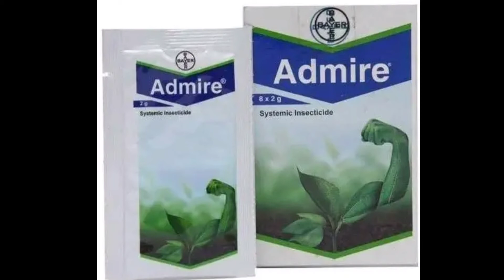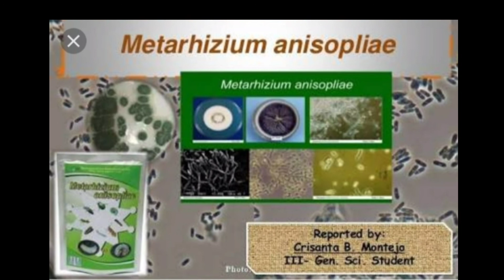डाळिंब बागेतील मावा, थ्रिप्स नियोजन व औषधे.# Pomegranate Aphids,Thrips Dalib varil mava rog niyogn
बालटे कृषी सेवा केंद्र
मार्केट यार्ड गाळा नं.7 स्टेट बॅकेजवळ
निंबवडे रोड आटपाडी जि.सांगली
प्रो.अंकुश केशव बालटे.(B.Sc.Agri.)
नमस्कार शेतकरी मित्रांनो डाळिंबाची माहिती या विषयी.
1)फेसबूक ग्रुप जॉईन होण्यासाठी खालील लिंकवर भेट द्या.
 2)टेलिग्राम ग्रुप जॉईन होण्यासाठी खालील लिंकवर भेट द्या.

Scirtothrips dorsalis# Aphis punicae अॅफीस पुनिकी# स्क्रिर्टोथ्रिप्स डोरसॅलिस# अळी# अनार#आंबे बहार # मृग बहार # हस्तबहार # Promogrante Farming Anar# डाळिंब बहार नियोजन # चांगली मादी कळी निघण्यासाठी पुर्व नियोजन # डाळिंब शेती विषयक माहिती
नमस्कार शेतकरी मित्रांनो डाळिंबाची माहिती या विषयी हा YouTube चॅनेल आहे,तरी आपण हा चॅनेल Subscribe करा म्हणजे वेळोवेळी चांगली माहिती मिळण्यास मदत होईल.आपण बालटे कृषी सेवा केंद्र आटपाडी या YouTube चॅनलच्या माध्यमातून पुढील सर्व माहिती बघणार आहोत.डाळिंब विश्रांती काळातील नियोजन व खत व्यवस्थापन#डाळिंबातील खोड कीड व्यवस्थापन#डाळिंब पानगळ फवारणी व पुढील नियोजन#डाळिंब पहिले पाणी खत नियोजन व फवारणीडाळिंब बागेतील मावा थ्रिप्स नियोजन औषधेडाळिंबाचा ताण काळ व फवारणीडाळिंब फुलधारणा व अधिक मादी कळी साठी नियोजन#डाळिंब पिक # डाळिंबाच्या मूळ खोड पाने फुले व फळ#तणनाशकाचा वापर करून तण नियंत्रण#फळ विरळणी सनबर्न सूर्याचा चट्टासेंद्रिय आणि रासायनिक खतांचा समतोल#पाणी व खत व्यवस्थापन#डाळिंबाची लागवड आणि झाडांचा आकार व्यवस्थापन#बहार छाटणी फळ विरळणी करणेडाळिंबातील कीड व्यवस्थापन व तण व्यवस्थापन#बोर्डो कसा तयार करणे किड व्यवस्थापन -फळ पोखरणारी अळी पांढरी माशी कोळी मावा फुलकिडे खोडकिडा रस शोषणारा पतंग पाने खाणारी अळी सूत्रकृमी इ#अन्नद्रव्य व्यवस्थापन -नायट्रोजन फॉस्फरस पोटॅश कॅल्शियम मॅग्नेशियम बोरॉन मॅगनीज फेरस कॉपर झिंक मोलिब्डम इ.रोग व्यवस्थापन-मररोग फळकुज तेलकट डाग अल्टरनेरिया कोलेटोट्रीकम सरकोस्पोरा इ.आंबे बहार#मृगबहार#हस्त बहार#ताण अवस्थापहिल पाणीइथरेल फुलोरा व फळ धारणा अवस्थाजैविक-अजैविक ताण#सेंद्रिय कर्ब#डाळिंबाची लागवड आणि झाडांचा आकार व्यवस्थापन#डाळिंब पाणी व्यवस्थापन#बेसल डोस#पांढरी मुळीचे व्यवस्थापन#टिशू कल्चर की गुटी ?डाळिंबामध्ये विविध रोग#शेंडा काढणेमुळ्यांचा जारवा तोडणेसाठवण अवस्थाडाळिंब विश्रांती काळातील नियोजन#जैविक कीडनाशक#जिवाणू -ट्रायकोडर्मा सुडोमोनस अँझोटोबॅक्ट पॅसिलोमायसिस पीएसबी केएमबी मेटाराइजियम बिव्हेरिया बॅसियानास्लरी कशी तयार करायचीसेंद्रिय आणि प्लॅस्टिक मल्चिंग (अच्छादान)औषधे रसायने सूक्ष्मजीव खोडामधून मादी कळी काढणेफुटवा/शेंडे नियंत्रण#dalimb sheti#anar#shetkari#Solapur Dalim
Kisan krushi
Balte krushi seva kendr Atpadi